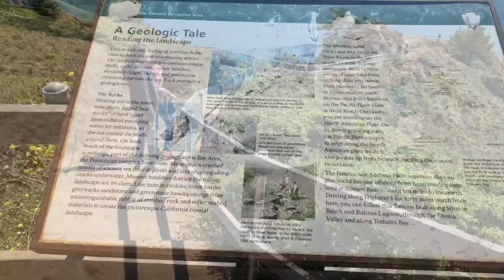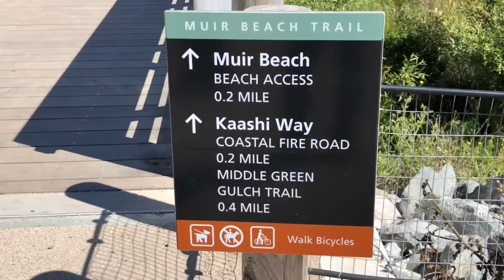Fairfax CA (Hưởng thụ cuộc sống)54